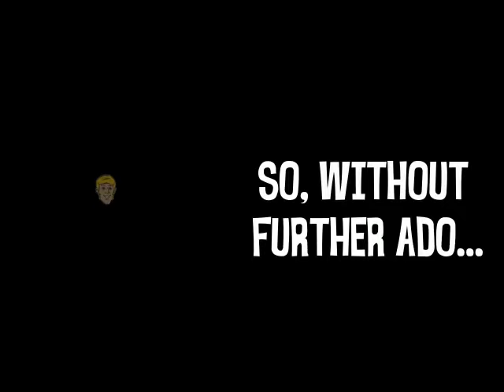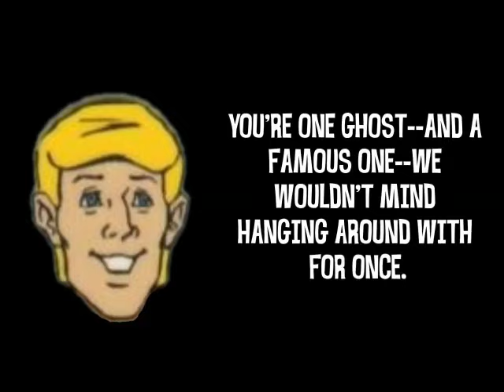Filmation's Ghostbusters Theme Song: Yamaha XG Original Mix (Instrumental-Cover)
What's good, Convinced and Converted! I have nine words for you, courtesy of Spencer, Tracy, Kong, and the late Lou Scheimer and Norm Prescott:

Let's go, Ghostbusters! Let's go! Let's go! Let's go!

As a teen growing up in the mid-1980s, I always believed that show business had more than enough room for two groups of Ghostbusters to co-exist. The Ghostbusters with the gorilla was around since 1975 when they had a live action show then a syndicated cartoon show a decade later, whereas the four Real Ghostbusters with the green slimy mascot ghost and proton packs became a household name, their movie became a box office hit in 1986 and debuted in their own Saturday morning cartoon show one year later. NEW MUSIC MIX,COVER,REMIX POPULAR SONG Filmation's Ghostbusters came first and that led Columbia Pictures to add the word Real to the name of their Ghostbusters in order to avoid copyright infringement.

Chillhop Drive 90's Relaxing Music | Chill Music  beats to relax/study to

Come Join The Fun And Laughter Of The Ghostbusters! The New Ghostbusters Are Here To Save The Day! The theme song to Filmation's Ghostbusters had a way of staying in my head and was--believe it or not--the primary reason I watched the show to begin with--hey, that was a cool song back then and, with me being a budding musician at the time, I just knew I had to do a cover of that somewhere down the road.

Recently, I took a long stroll on that road throughout this month, putting the final touches on the Ghostbusters theme song after putting it on the back burner as a WIP (work in progress) since 2004. NEW MUSIC MIX,COVER,REMIX POPULAR SONG  So here it is, as a T.R.I.-out and the very first on a new playlist devoted to theme songs of TV series, cartoon series, anime series and movie theme songs. EDM Remixes of Popular Songs

Wait! There's more. Remember that salesman best known for advertising Oxy Clean during the late 2000s, which is by far the best selling all-purpose cleaner in the world thanks to him? Chillhop Drive 90's - Lofi hip hop ~ Deep Focus, Relaxing Music | Chill Music  beats to relax/study to He makes a guest appearance as an apparition who requests a pic taken of him with the Ghostbusters before he returns to Heaven. Come Join The Fun And Laughter Of The Ghostbusters!

The New Ghostbusters Are Here To Save The Day! Jake, Eddie and Tracy have their own special way of Ghostbusting and they feel good doing it, especially when defeating their archenemy, Prime Evil. This video should hopefully invoke similar moods. Peace!

R.I.P. Lou Scheimer, R.I.P. Norm Prescott, R.I.P. Billy Mays